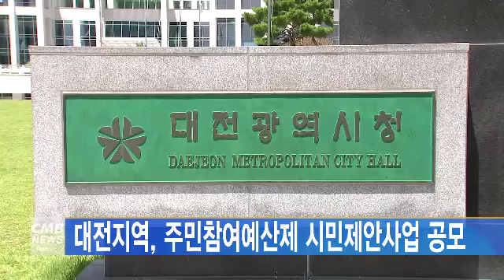대전지역, 주민참여예산제 시민제안사업 공모